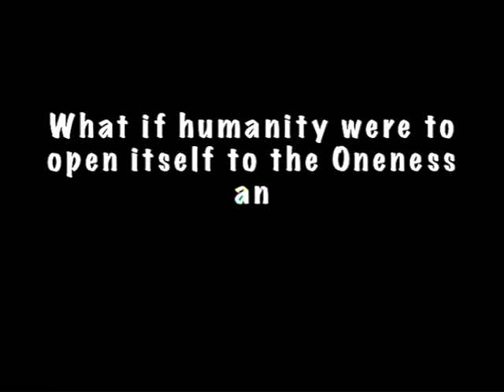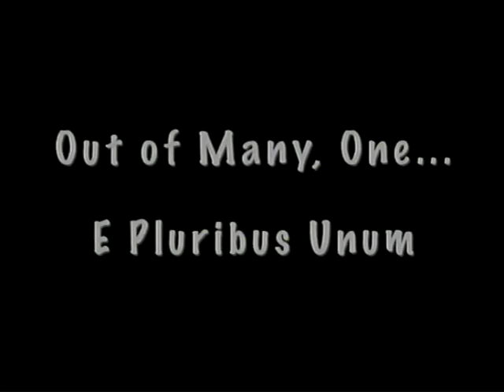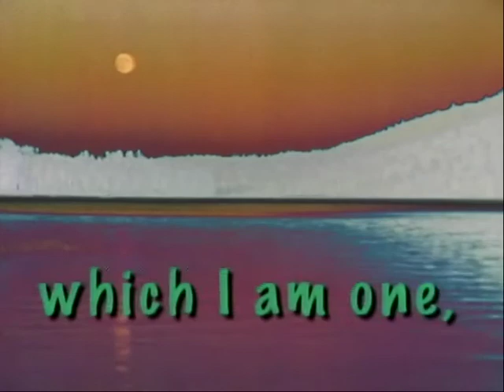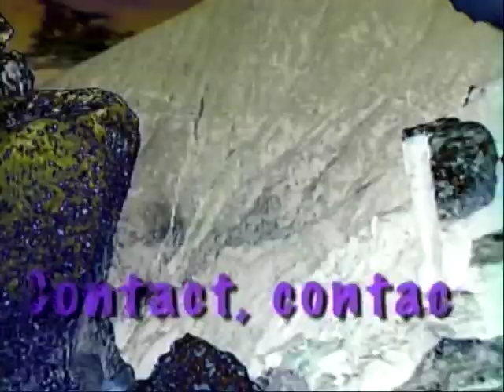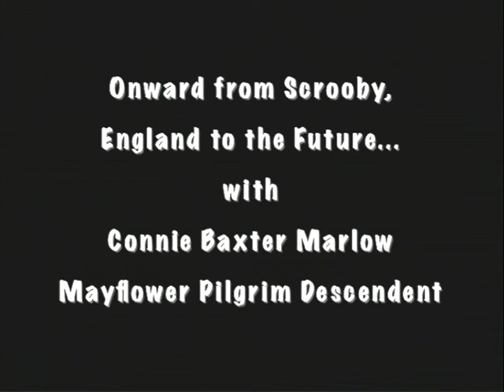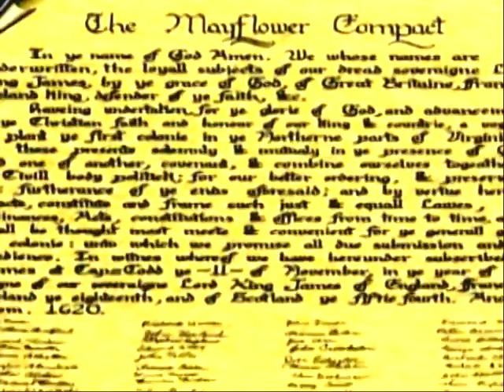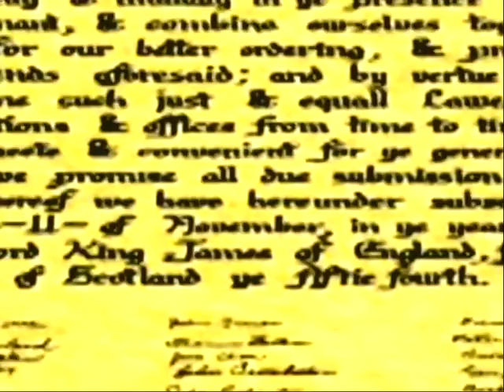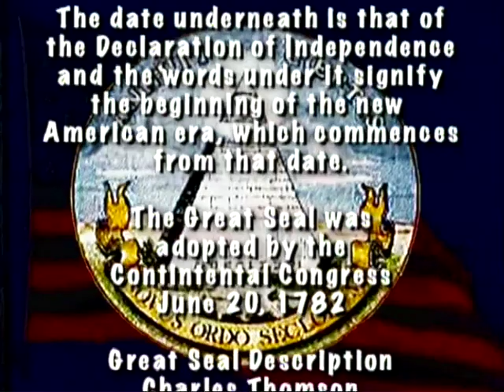Voices of America Series Part 3: The Societal Implications of the Oneness of Creation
Part 3 of The American Evolution: Voices of America Series: The Societal Implications of the Oneness of Creation: The Individual, Democracy, and the Evolution of Freedom and Onward from Scrooby, England to the Future... This addresses the expanded, mystical view and experience of reality that demonstrates how the individual could conceivably be instrumental in bringing profound freedom and balance to the human condition, and America's role in the process. With American Muslim Imam Feisal Abdul Rauf, Henry David Thoreau through Interpreter Richard Smith; Bradley P. Dean, PhD; Allan Finnegan, Outdoorsman; Katahdin, Mystical Mountain, Arnie Neptune, Penobscot Tribal Elder, Kyriacos Markides, Greek American Author/Sociologist, Imam Feisal Rauf author and Connie Baxter Marlow, Mayflower Pilgrim Descendant.

For more information and to view the entire 5-part series go

Introducing Ideas/Information Heretofore Misunderstood or Unavailable in Human Understanding.

America has yet to bring its most important gifts to the table of human consciousness.  There is information and vision that has yet to be integrated into daily action, and can be found in the worldview of the Native peoples of the Americas, the Transcendentalists of Concord, Massachusetts and the Founding Vision of this country as articulated in our freedom documents: The Mayflower Compact, The Declaration of Independence and The Constitution.

This series presents threads of Universal Truth held in the heart and knowing of all of humanity. It challenges America and Americans to become those great truths as articulated in our documents of freedom and democracy. This series has been titled "The American Evolution", acknowledging the process of evolution from the articulation of truth to the walking of truth in everyday life, and America's role in this process.

This series introduces the following concepts that are currently missing in the prevailing paradigm, the understanding of which will possibly enable humanity to realize its fullest potential as loving beings, living in balance on Earth:

   * The conscious, loving, interconnected nature of the Universe
   * Respect for and trust in the autonomous, sovereign nature of the individual through recognition of humanity's intrinsic higher nature
    * Humanity aligning with its highest conscience leading to profound balance, freedom, abundance and peace coming on Earth through true democracy
    * Discovery of the keys to freedom and peace carried in and communicated through the land known as the Americas.

This is currently a five-part series.  Each part presents a different aspect of thought that is not currently integrated into the prevailing paradigm presented by significant voices in America today:

Henry David Thoreau through Interpreter Richard Smith
Bradley P. Dean, Ph.D - The Late Visionary Thoreau Scholar/Editor
Imam Feisal Abdul Rauf - Author/Founder of Asma Society-NYC
Kyriacos Markides - Greek American Sociologist/Author
Arnie Neptune - Penobscot Tribal Elder
Barbara Beckwith - Penobscot Tribal Elder
Connie Baxter Marlow - Author/Photographer/Mayflower Pilgrim Descendant

For more information on Connie Baxter Marlow's work on the spiritual activism at the founding of the US of A go